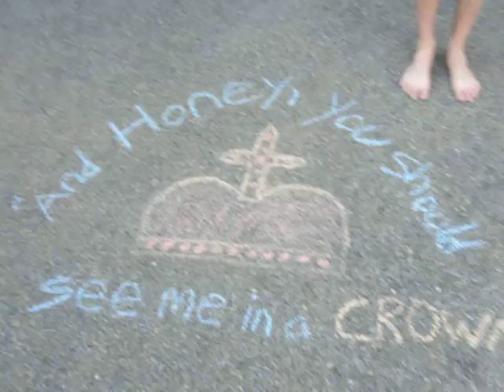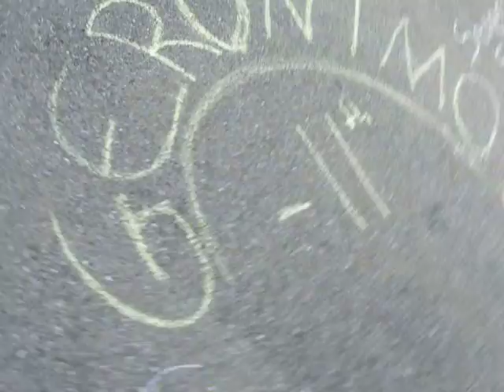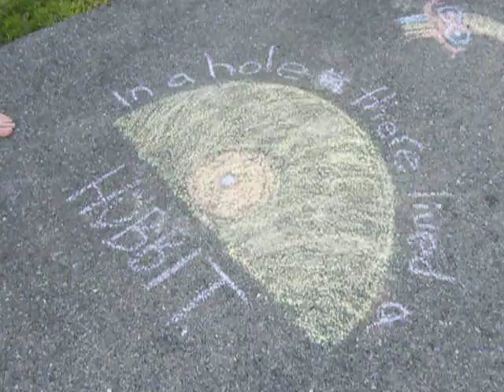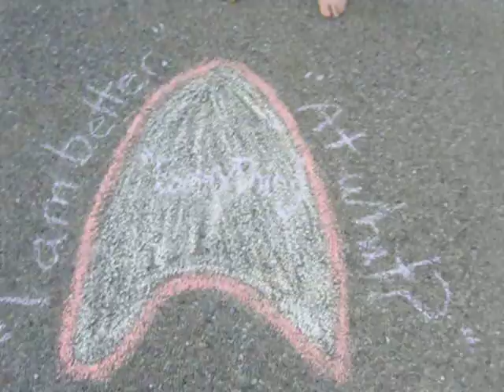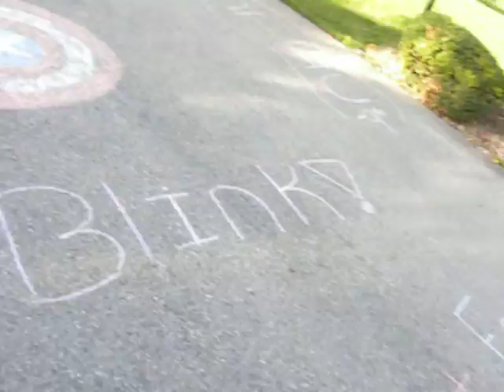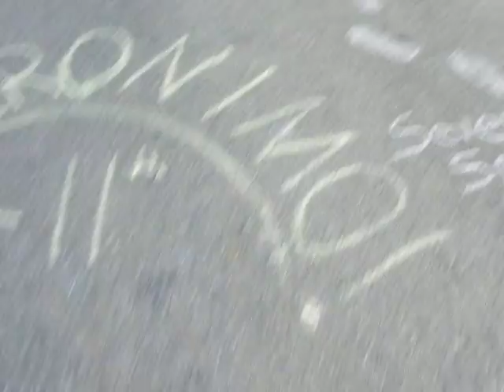The nerd driveway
Matt came over and we played with sidewalk chalk.
 leave us ideas for new videos :)